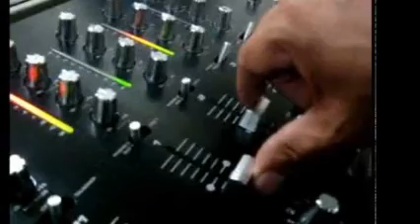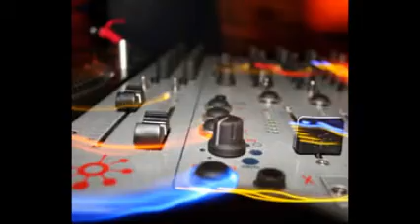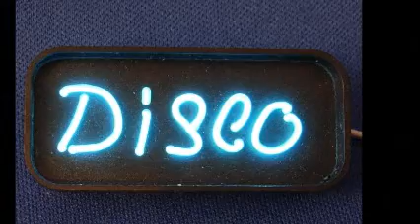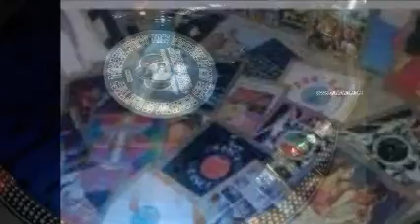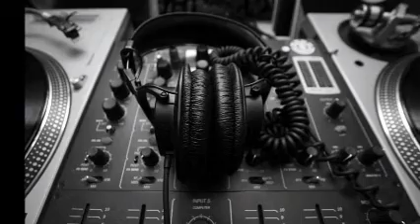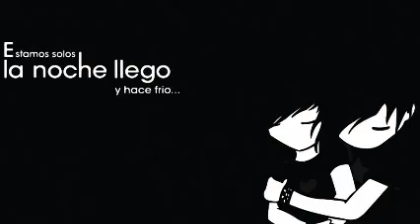LOS GRANDES DEL POP MECANO Y MAS BY DISK JOCKEY GEORGES FLASHBACK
LOS MEJORES BALADISTAS DEL POP ATRAVES DE UNA SERIE SOLICITADA POR ALGUNOS BROTHERS...ESPERANDO SEAN D SU AGRADO Y GUSTO...OCHENTAS LA MEJOR MUSIK